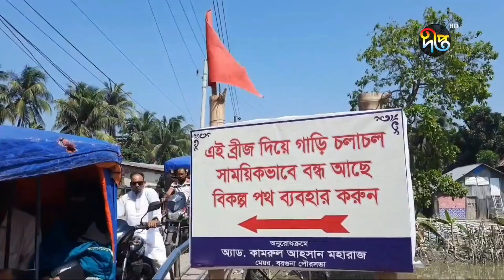ভাড়ানি খালের দুই পাড়ের স্থাপনা চরম ঝুঁ'কিতে || Deepto News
ভাড়ানি খালের দুই পাড়ের স্থাপনা চরম ঝুঁ'কিতে

Address:
Deepto TV
7/A/GA Tejgaon Industrial Area,